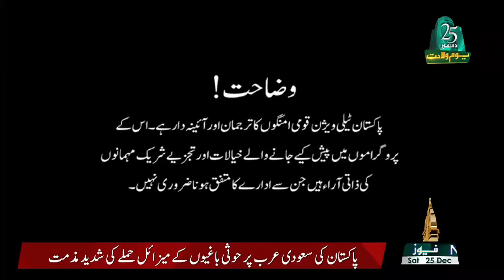MUKALMA | 25 12 2021